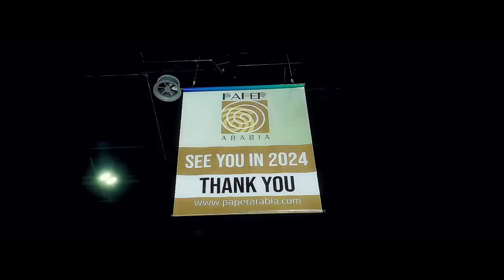Dubai exhibition is coming!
@Dear All

Good news! We are going to Dubai to participate the exhibition and we would like to invite you to join us there!
Paper Arabia 2024 in Dubai, UAE.
Date : 03-05th, September, 2024.
Time : 1000am to 1800pm
Booth : NO. 8B333